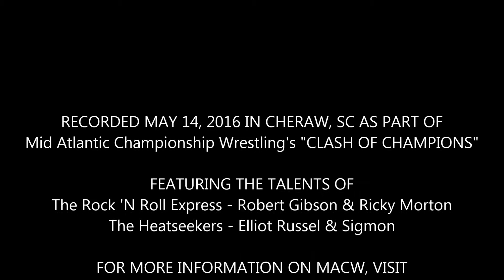Rock 'N Roll Express vs. The Heatseekers (MACW; 5-14-2016)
May 14, 2016 - Reigning MACW Tag Team Champions The Heatseekers looked to hold onto their gold in the face of a challenge from one of the greatest tag teams in the history of professional wrestling, the Rock 'N Roll Express!